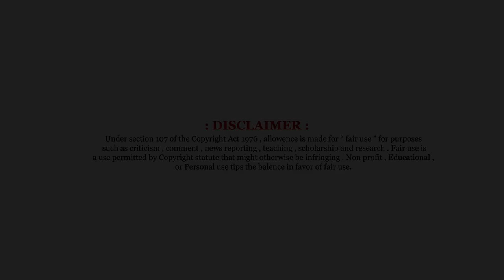Bengali audio story horror | Bishmantra | Ria Das Samanta | LSC Originals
Get Ready for Thrills ! Bishmantra | Bengali Audio Story by :
Ria Das Samanta

বিষক্রিয়া যদি উপাদানের মাধ্যমে না হয়ে অন্য উপায়ে হয় ! যে উপায় আমাদের পৃথিবীর অনেকের কাছেই অজানা বা অচেনা! আর কি উপায় থাকতে পারে , যে উপায়ে এই অদৃশ্য বিষ শরীরে প্রবেশ করতে পারে ? আজ আপনাদের জন্য বিশেষ নিবেদন লেখিকা রিয়া দাস সামন্ত রচিত এক অসমাপ্ত আখ্যান ' বিষ মন্ত্র '
Voices : MIMO , SRISTI DEY , DARSHA , RUPA SUR , RIA DAS SAMANTA , MONALISA BHATTACHARJEE , PRAMIT MUKHERJEE , SUJIT MUKHERJEE , SOUMYA  CHATTERJEE , RUPA GANGULY , DR.SOURAV BAG , ANINDYA BHATTACHARYYA , SWAGATAMON , ANJAN ROY CHOWDHURY , SREYASREE & TAPASRI GHOSH .
Dramatize Creation : MOON MOON ROY
Original Theme Music Scoring By SUBHRA KAMAL MUKHERJEE
Direction & Soundscape Design : ASTERICKS
Poster Design : ABHIJIT GHOSH
Special Thanks To Paartho Mukherjee For Being with us .